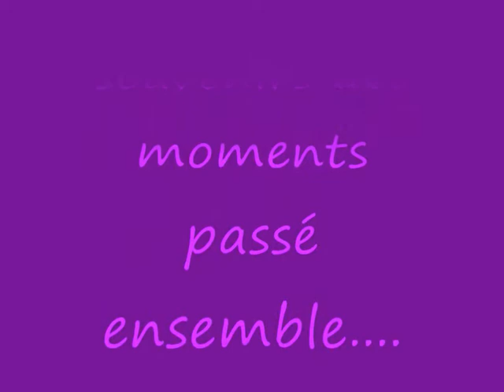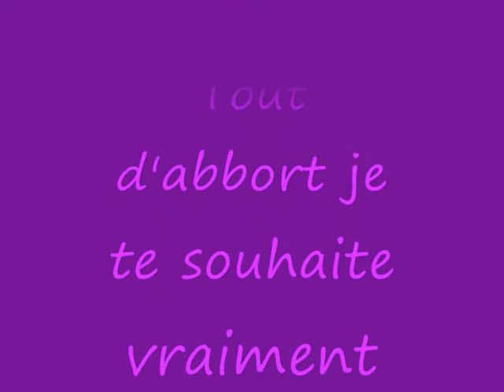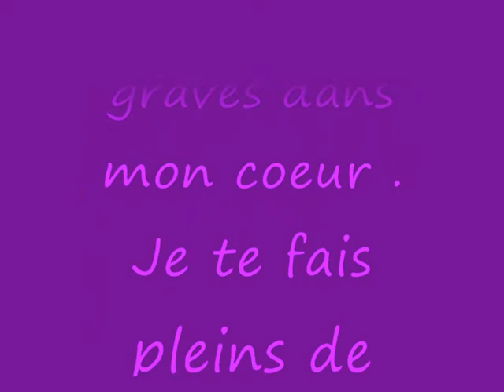Marie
Quelques souvenirs des moments passé avec ma chérinette Marie , mon amie qui s'en vas vers d'autres horizons... Gros bisous et beaucoup de bnheur a elle .